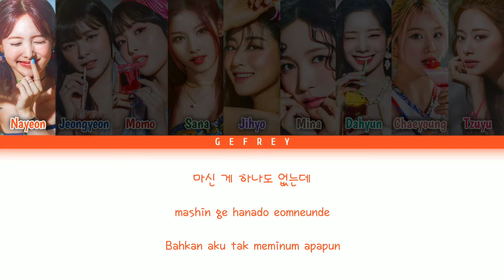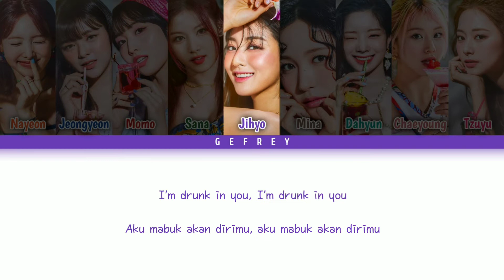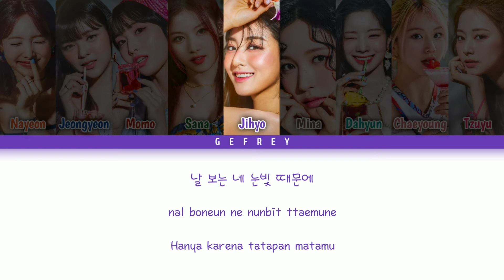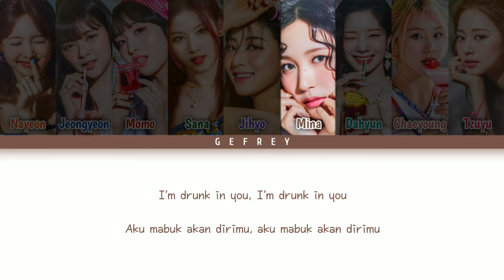TWICE (트와이스) - Alcohol-Free | [Color Coded Lyrics Han/Rom/Indo]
Title : Alcohol-Free
Artist : TWICE
Album : Taste of Love
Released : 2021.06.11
Lyrics/작사: 박진영
Composer/작곡: 박진영
Arranger/편곡: 박진영, 이해솔

Nayeon 나연
Jeongyeon 정연
Momo 모모
Sana 사나
Jihyo 지효
Mina 미나
Dahyun 다현
Chaeyoung 채영
Tzuyu 쯔위
TWICE Taste of Love
TWICE Alcohol-Free
TWICE First Time
TWICE Scandal
TWICE Conservation
TWICE Baby Blue Love
TWICE SOS
TWICE CRY FOR ME (English Ver.)